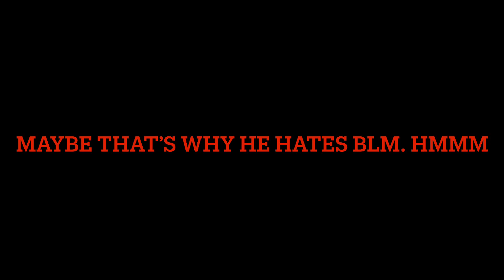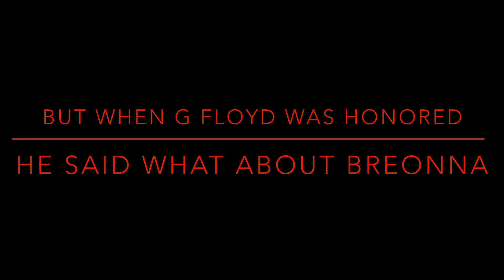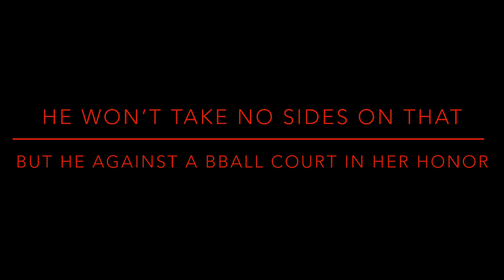Hassan Campbell disrespect Breonna Taylor my reaction video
Once dagain lol Hassan disrespecting a dead person and I refuse to let him get away with it.why he hates black ppl I have a theory but regardless he will not get away with he video genicide against my people. I’m a stand guard an buck buck him down every single damn time. I am maylay an I’m allday standing guard against this suckers attempts to buck dance an trick my people in to thinking we ain’t shit. He shouts at black folks every video he makes he is miserable so therefore he is negative. I’m the balance I’m positive so I have to defend the honor of us he so easily disrespects.

Damn send ya boy sometcause I’m earning it. Come on ppl show ya boy some love support black businesses. If you enjoy the videos show some love monetarily damn it. Real talk